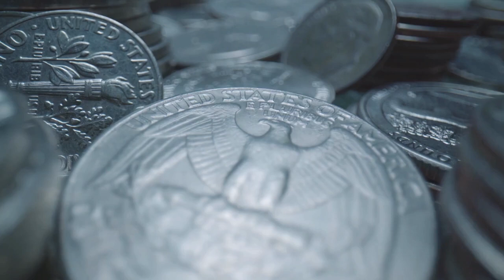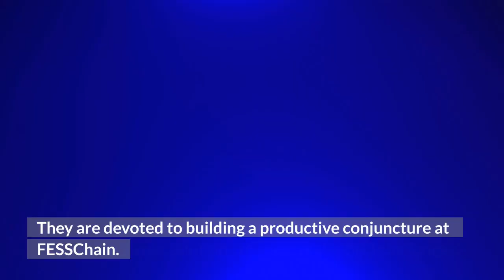Fesschain Coin is Crashed 100%!!! | FESS Coin News and Updates!! | Crypto News